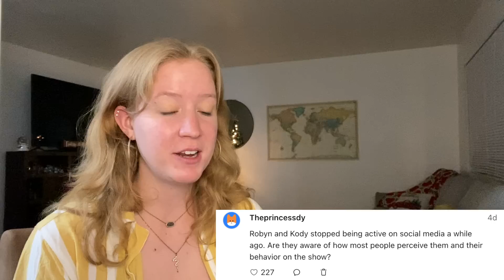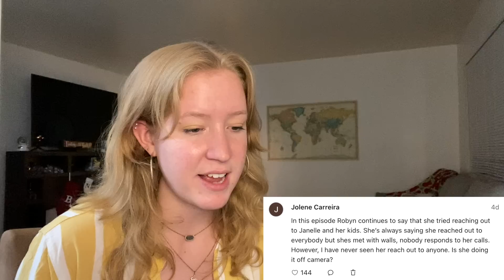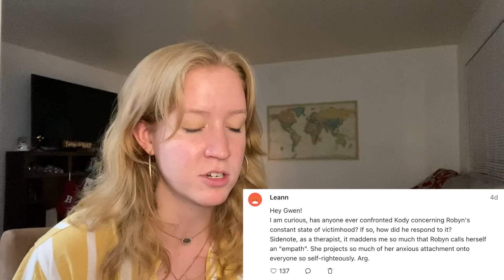Sister Wives s17e2 - My Reaction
I'm one of the kids from SisterWives and I bring a unique perspective (if it's possible to get any more unique than reality tv polygamists) to my family's lifestyle as an autistic bisexual. Since I am such a niche character, I thought I'd share what I've been through for people to understand and for others to relate.